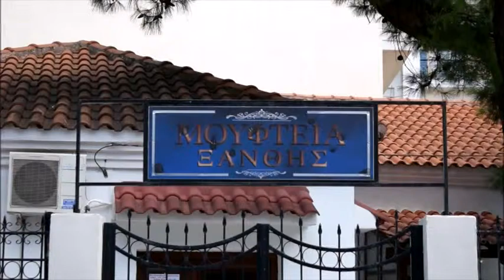03 TI ISXYEI ME TO NOMO POY PROBLEPEI KATARGHSH THS SARIA; OSA ANAFEREI O KWSTAS GOYNARHS